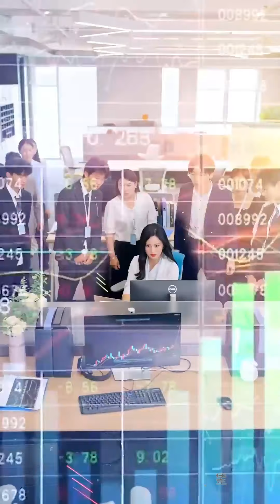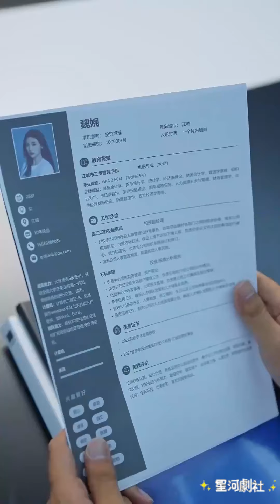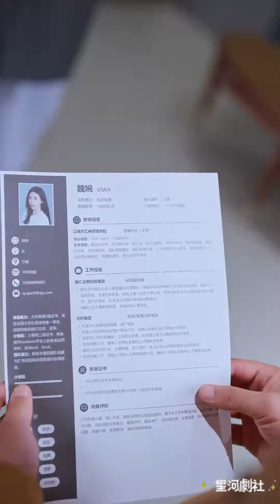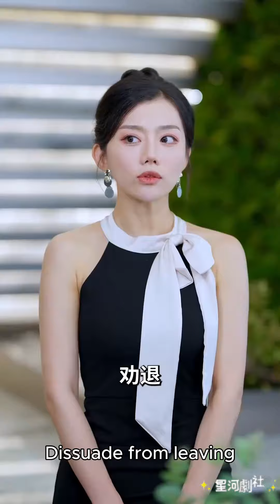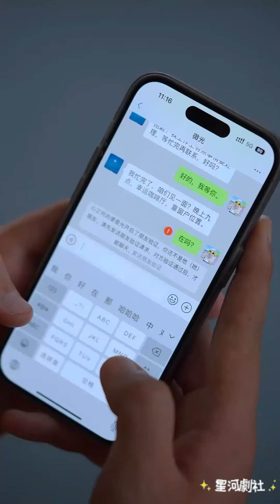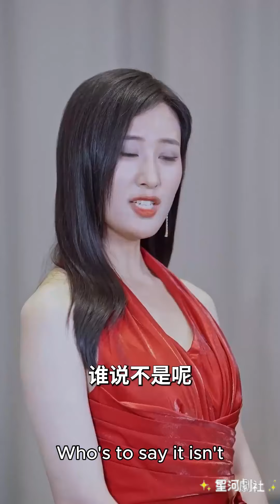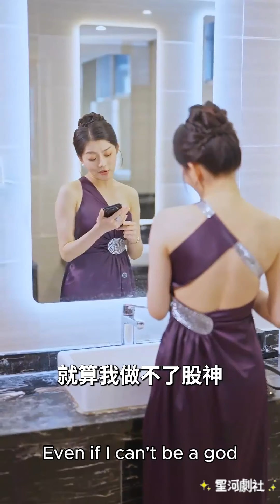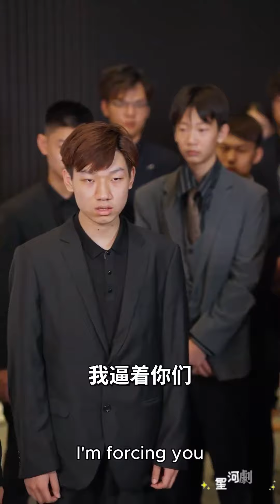伍昕宇👩‍💼萬利集團股票驟跌，而世界第一股神魏婉卻輕易翻盤了，新來的總裁不近人情，且看魏婉如何應對《我大专厂妹横扫全球精英》短剧